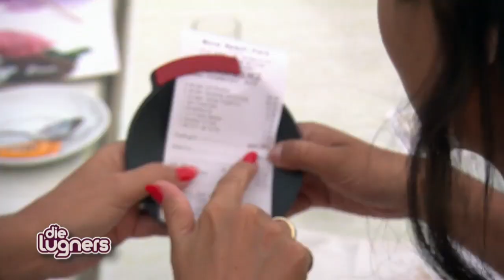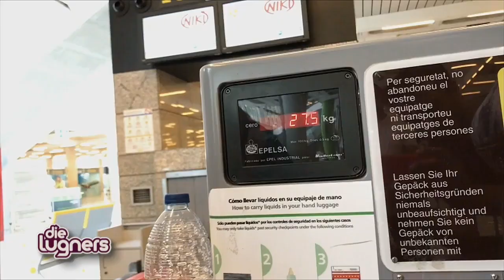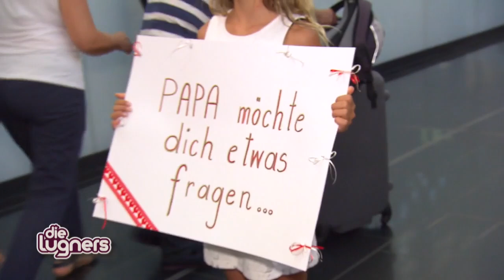Letzter Abend 🔥 MÖRTEL zu Gast bei MICAELA SCHÄFER 🎤 | Die Lugners - Geburtstag am Ballermann | ATV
Der letzte Abend auf Mallorca ist angebrochen und die ersten verabschieden sich bereits. Ani und Uli wollen früher abreisen und verlassen deshalb die Reisegruppe vorzeitig. Für den Rest geht es am selben Abend zu einer weiteren Geburtstagsüberraschung. Es geht zu einem Club und dort trifft Richard seine Bekannte Micaela Schäfer.

Unser Baumeister der Nation – Richard Lugner – will es noch einmal wissen und geht erneut auf Reisen – wie könnte es anders sein, in weiblicher Begleitung. Aber nicht nur mit einer, sondern gleich mit 5 Frauen möchte Mörtel anlässlich seines 85. Geburtstags den Ballermann erobern.